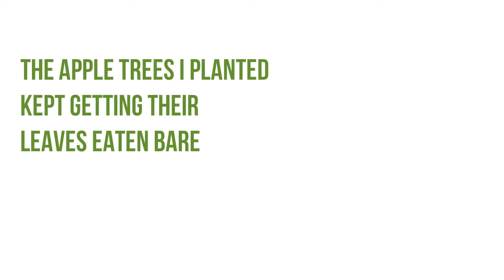Deer Fencing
I was having so much trouble with my garden. Deer kept eating everything I planted. They'd eat my vegetables, my bushes and even my trees. I tried everything to keep them away. There was a lot of stuff I gullible believed my help. I was desperate and would try anything I just about gave up until I finally checked out this poly deer fencing. It was easy. It worked. It didn't make my garden look ugly.

. Now that I know it works I wish I had gotten the 1100 just so I know it would last longer, but either should work.